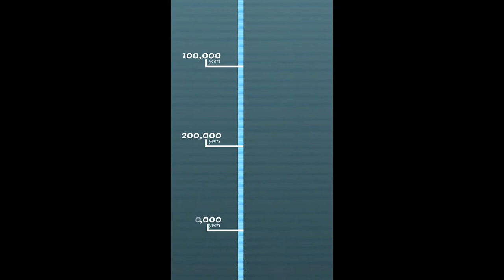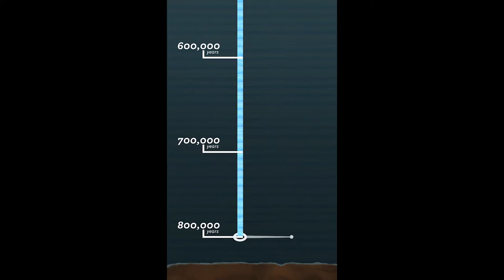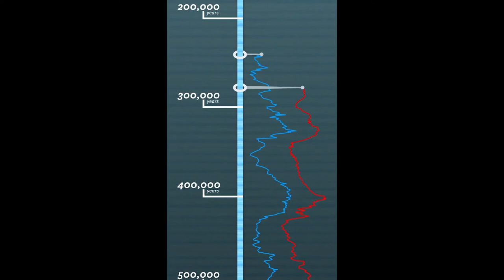Frozen in Time: Climate Clues Hidden in Ice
This video demonstrates how scientists have unearthed over 800,000 years of past climate and atmospheric data trapped in ice cores. The video shows how atmospheric carbon, oxygen, and other gases become trapped in polar ice. Over the last few decades, scientists have learned how to extract miles-long ice cores for study. By reading the clues trapped in these ice cores, scientists can reconstruct the Earth’s past climates and better predict future climate. The data from these ice cores indicates that when atmospheric carbon dioxide levels increase, global temperatures increase over 800,000 years of the earth’s history.

This video was produced in 2018 for the Smithsonian National Museum of Natural History's David H. Koch Hall of Fossils: Deep Time.